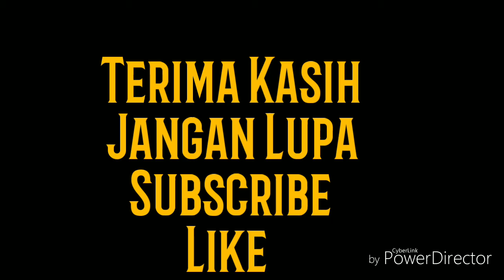Ribuan UMKM di Kuningan Terancam Gulung Tikar Terdampak Badai Pandemi Covid-19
Laporan Kontributor Kuningan, Ahmad Ripai

TRIBUNCIREBON.COM, KUNINGAN – Menghadapi kebijakan pemerintah dalam menjalani adaptasi kebiasaan baru, ribuan pelaku usaha mengalami degradasi dan hampir gulung tikar.

“Dinas Koperasi Perdagangan dan Perindustrian (Diskopdagperin) Kuningan, mencatat dari jumlah 11.000 Usaha Kecil Menengah (UKM), baru sekitar 4.600 UKM/IKM memberikan laporan. Jumlah tersebut, merasa terdampak Corona Virus Disease (Covid-19),” ungkap Kepala Dinas Koperasi Perdagangan dan Perindustrian (Dinkopdagperin, red) Bunbun Budhyaksa, Jum’at (12/6/2020).

Bunbun mengatakan, jumlah itu dilakukan saat peristiwa pendataan pada tahun 2015.
“Dari UKM Kuningan ada 11.000. Tapi hanya 4.600 UKM/IKM aktif baru melapor ke kita, bahwa mereka terdampak Covid 19,” katanya.

Dari data 4.600 UKM/IKM, kata Bunbun, untuk mendapatkan bantuan supaya tidak double dalam penerimaannya, dilakukan koordinasi dengan Dinas Sosial.

Calon pelaku usaha, kata Bunbun yang akan menerima dana hibah itu, tentu telah melakukan verifikasi dan melaporkannya kepada Dinkopdagperin melalui aplikasi online.

“Total dari keseluruh pelaku usaha terdampak, kini jumlahnya menjadi 2.800 UMKM/IKM,” katanya.

Sebagai tindak lanjut, kata dia, sekarang yang menjadi garapan di Diskopdagperin melakukan berbagai upaya.

“Dimana kita bisa memberikan bantuan kepada mereka, melalui program sudah dirancang,” katanya.

Bunbun mengatakan, untuk UKM/IKM yang sekarang sudah biasa berjalan akan dibantu melalui pemasaran produknya, bisa dibeli oleh pemerintah daerah.

“Kemudian, setiap produk itu dijadikan paket dan disebarkan kepada masyarakat yang membutuhkan,” katanya.

• Daftar Harga HP OPPO Terbaru Juni 2020: Oppo A7 Rp 2,6 Juta, Oppo A9 2020 Rp 3,4 Juta

• Empat Pedagang Pasar Leuwipanjang Reaktif Covid-19, Jalani Isolasi Mandiri, Rapid Test Bakal Masif

• Pernikahan di Kota Bandung Diperbolehkan, Cuma Resepsi yang Dilarang, Apalagi Ada Dangdutan

Dia menerangkan, sebagai bentuk perhatian pemerintah melalui program kedua yakni dana hibah.

“Untuk UKM/IKM yang kehilangan modal usaha, karena kemarin pada saat ladang usaha (Produk,red) atau modalnya itu dibawa ke dapur untuk kebutuhan hajat hidup, tentu mendapat perhatian melalui penyaluran dana hibah,” ujarnya.

Terlebih pemerintah telah menyediakan dana hibah dari APBD Kabupaten Kuningan sekitar Rp 2 juta sampai Rp 4 juta per UKM/IKM.

“Nanti ada kriterianya, jadi tidak semuanya di bantu dan menyaring dari data yang sudah terverifikasi hanya sebanyak 2.800 unit UMKM/ IKM,” katanya.

Selanjutnya, pemerintah juga melalui Diskopdagperin sudah bekerjasama dengan Bank Kuningan.
“Supaya bisa mengalokasikan sejenis Kredit Usaha Rakyat (KUR) yang disubsidi oleh pemerintah daerah,” katanya.

Sehingga, kata dia, UKM/IKM bisa menikmati bunganya antara 6-7% saja. “Tidak seperti bunga Bank Kuningan yang reguler,” kata Bunbun.

• Pesantren di Zona Biru dan Hijau di Jawa Barat Boleh Buka, Santri dari Luar Jabar Belum Boleh Masuk

• Kota Bandung Perpanjang PSBB Proporsional, Akad Nikah Boleh, Resepsi Dilarang, Dangdutan Gak Boleh

Dalam pengajuannya, imbuh Bunbun, hendak melakukan seleksi bersama UKM/IKM yang memerlukan pembiayaan antara Rp 5-15 juta bisa mengajukan kredit itu kepada Bank Kuningan yang sebelumnya diverifikasi oleh Diskopdagperin.

“Mudah-mudahan dengan ketiga program ini, para pelaku usaha bisa aktif kembali untuk beberapa bulan kedepan dan mereka bisa memulai usahanya dengan lebih baik,” katanya.

Menyinggung menghadapi adaptasi kebiasaan baru, lanjut Bunbun, perlakuan untuk melindungi diri sama saja.
“Jadi, kami tetap melakukan sosialisasi untuk tetap waspada dan menerapkan protokol kesehatan,” katanya.